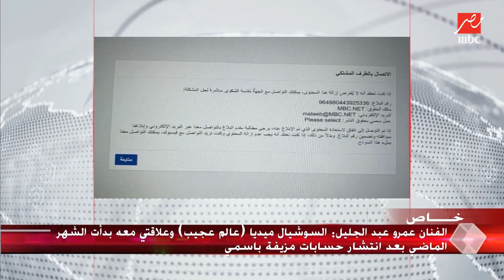عمرو عبد الجليل : تعرضت للتهديد بسبب صفحاتي المزيفة على السوشيال ميديا